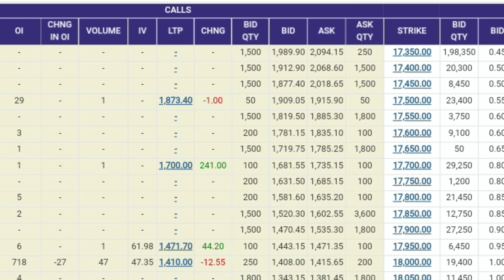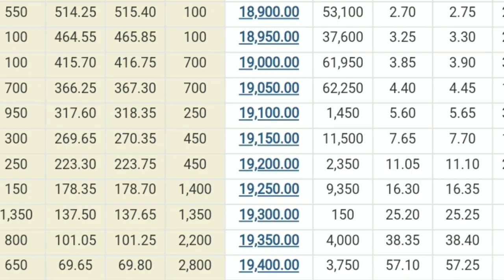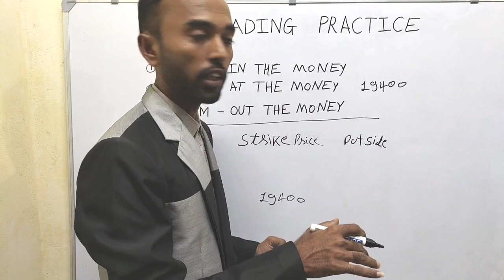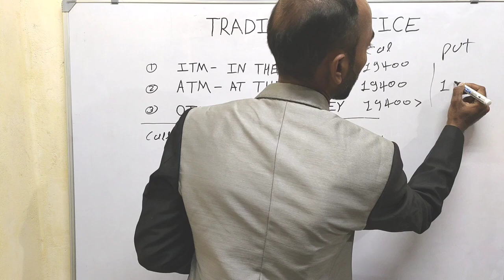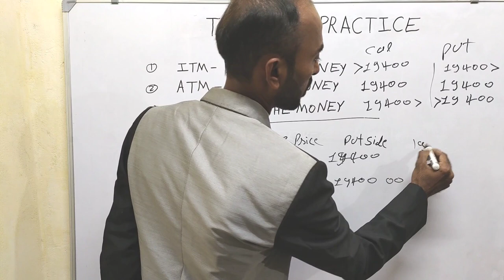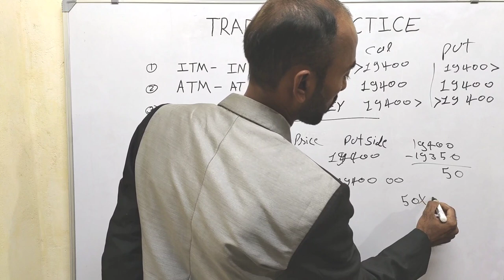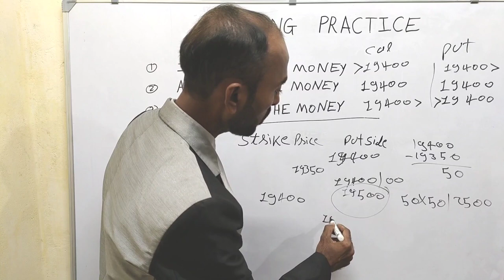Options trading for beginners In Hindi || atm otm and itm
Options trading for beginners In Hindi || ATM vs ITM vs OTM

Basic Option Trading for Beginners | how to Choose Strike Price | Strike Price kaise Select kare ?

In this video you will learn about Option Trading, how you need to invest money and the difference between In the Money, At the Money and Out of the Money Options.

atm otm itm

trading

atm otm itm kya hota hai

Options trading for beginners class

atm otm itm in hindi

atm otm itm kya hai

optional trade in share market

atm otm and itm

option trading basic knowledge in hindi

basic of option trading in hindi

option trading beginners hindi

learn options trading for beginners

f&o trading tutorial in hindi

ZGUzMzM3NWJiOQ==